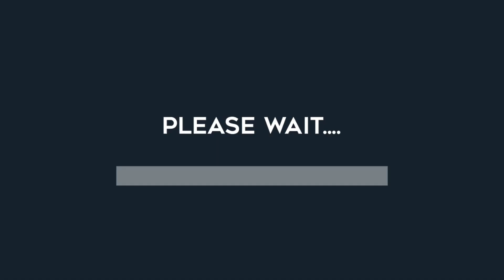Extreme Car Driving Simulator Gamesplay-Android:Leng Game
About Game
Extreme Car Drive Offline Game Where You Drive Amazing Sports Car of the World

Extreme Car Driving 3d : Extreme Car Driving 3d : Car Driving Simulator:

Real Extreme Car Driving Drift by Game Tap is driving simulator games with exciting new features. Extreme car simulator has advanced real physics engine so you get real car driving experience by playing this car driving simulator 2022 game. You can just drive casually and enjoy realistic car driving simulator or drive, race and drift for ultimate car racing experience in free driving games.

Ultimate Car Driving Games : Game Offline : Extreme Car Driving 2022:

Drive as fast as you can in new GT sports car games at max speed. Enjoy car drift on the road and enjoy extreme car racing stunts but be careful and avoid crashing into other traffic cars or you lose. Extreme car driving drift offline presents free car games with different amazing modes. Play and get maximum coins to unlock the free racing sports car and race against time in new fun car games.

Extreme Car Games : Ultimate Car Driving : Car Driving Simulator : Extreme Car Driving Simulator:

 Enjoy extreme car driving with the powerful engine and nitro boost, you can now get the adrenaline rush you craved for by driving a real sports car simulator. Enjoy crazy fast drifting and doing burnouts on asphalt roads of this huge open world city. Get any vehicles from racing cars to offload SUV to drive in offline car games.